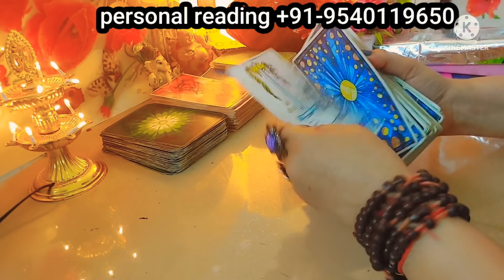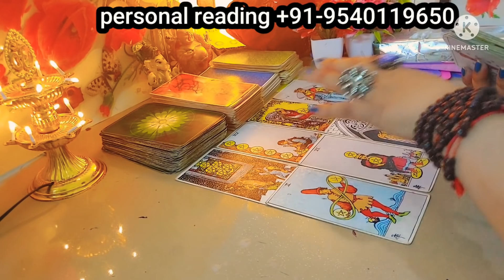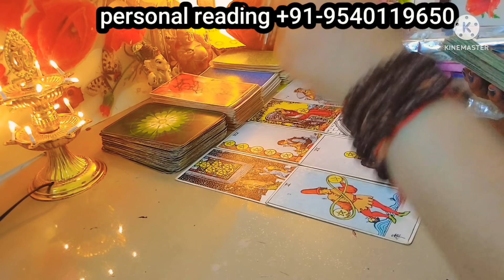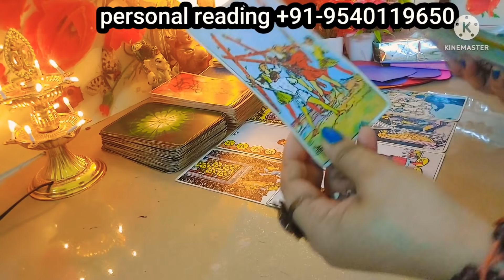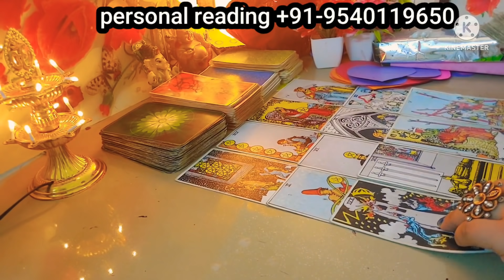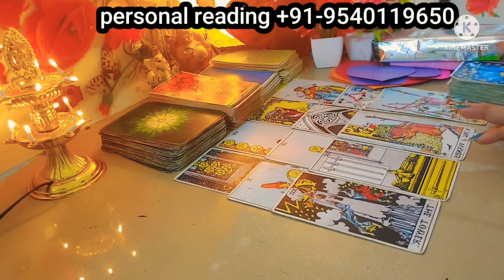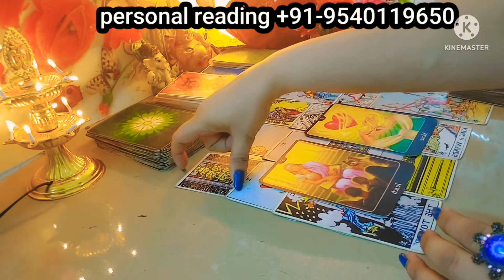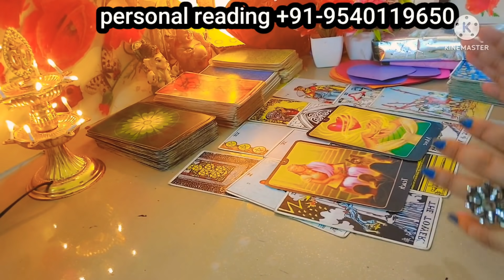their decision for Thirdparty |true love THIRDPARTY